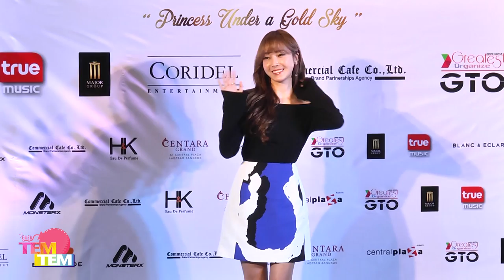160610 JESSICA 1st Premium live Showcase in Bangkok Press Conference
160610 JESSICA 1st Premium live Showcase in Bangkok Press Conference